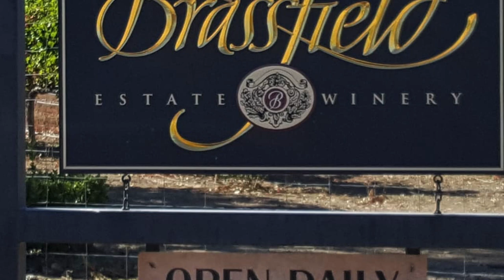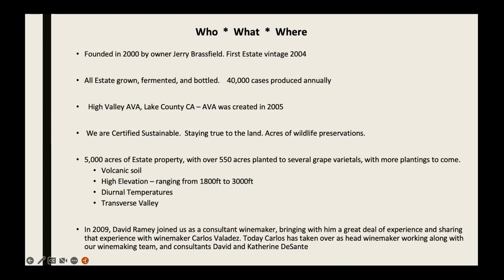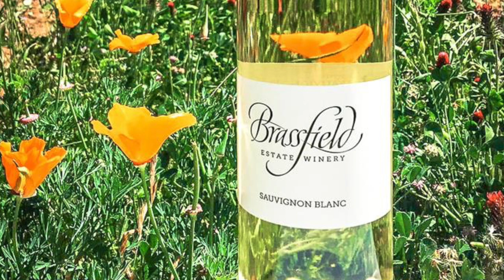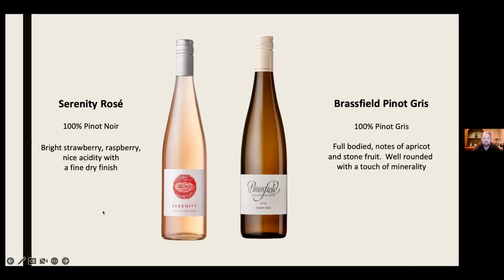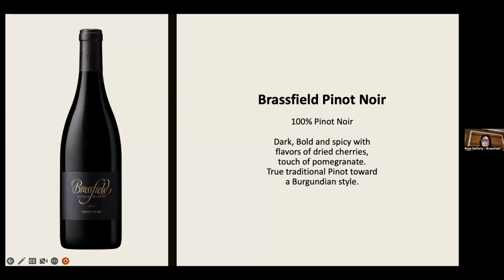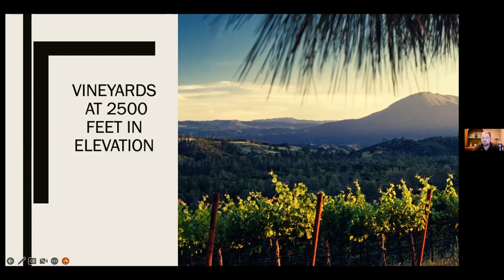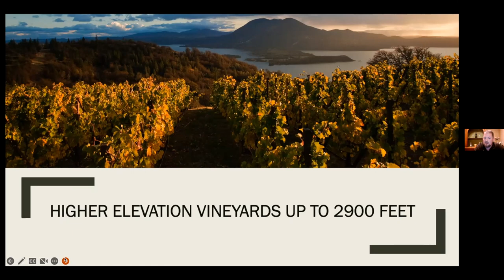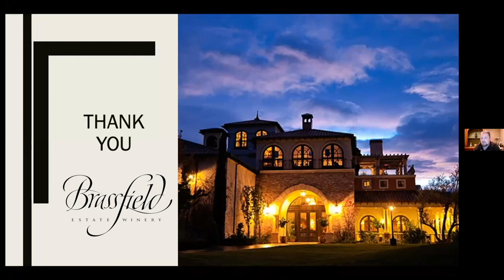Winery Spotlight: Brassfield Estate Wine Tasting with Jonathan Walters, GM / Vineyard Manager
January 11, 2023: Join us for a wine tasting event featuring Brassfield Estate Winery and guest speaker Jonathan Walters, GM / Vineyard Manager, joining us on the big screen at your local participating WineStyles store.

BRASSFIELD ESTATE WINERY, CLEARLAKE OAKS, CALIFORNIA: The wines of Brassfield Estate reflect the distinctness of diversity and their sites - from the elevated valley floor of High Serenity Ranch to the unique intensity of Volcano Ridge Vineyard. Handcrafted by Brassfield's winemaking team, with a focus on sustainable farming, classic techniques, and purity of flavor, resulting in fruit-driven, balanced, and delicious wines. Winemaker, Carlos Valadez, has generational roots at Brassfield and is focused on sustainable viticulture practices and classic winemaking techniques.
WINE TASTING:
1.) Serenity Rosé Pinot Noir
2.) Brassfield Pinot Gris
3.) Brassfield Sauvignon Blanc
4.) Serenity White Blend
5.) Brassfield Pinot Noir
6.) Brassfield Cabernet
7.) Eruption Red Blend